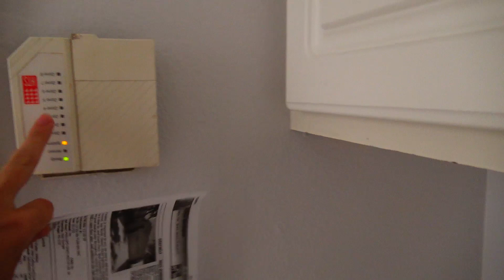США. ОБЗОР ДOMА за $285.000 в Орландо, Флорида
Мы рады помочь всем, кто собирается на отдых или ПМЖ  в США в солнечный штат Флорида:
- Онлайн консультации - иммиграция, легализация, адаптация в США. читать далее
- Подбор и бронирование авиабилетов, отелей, круизов
- Встреча в аэропорту Орландо
- Трансфер до отеля
- Социальная адаптация в США
- Аренда домов и апартаментов в Орландо, Палм Кост
- Открытие банковского счета в США
- Помощь в поиске работы
- Роды в США, гражданство США для будущего ребенка
- Определение ребенка в школу США
- Лицензированные русскоязычные иммиграционные адвокаты
- Получение гражданства США: бизнес визы E-2, L-1, виза инвестора EB-5,
- Легализация в США через политическое убежище
- Смена туристичекого статуса на студенческий и др.
- Пересылки из США в Россию и другие страны мира
- Услуги русскоговорящих гидов в США
- Экскурсии, туры по всей Флориде
- Аренда автомобиля, яхты
- Бронирование билетов на Международные выставки, Концерты Флориды
- Шопинг туры в Орландо
- Индивидуальные и групповые поездки по всей Флориде
- Услуги Русско-английских переводчиков
- Услуги лицензированных русскоговорящих риелторов
- Покупка недвижимости США: покупка домов, апартаментов по всей Флориде
- Строительство домов в Палм Кост, Флорида
- Туры по недвижимости США, штат Флорида
- Работа в США: Майами и другие города Флориды

РуФлорида, Ру Флорида ютюб, RuFlorida, Ru Florida :)

Обзор дома за 285 тыс. дол. в Орландо, штат Флорида,